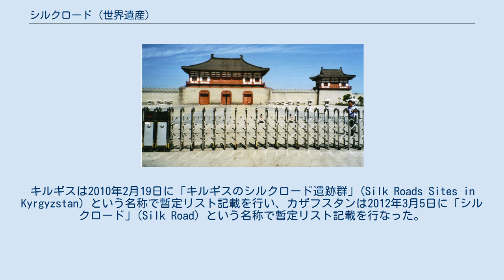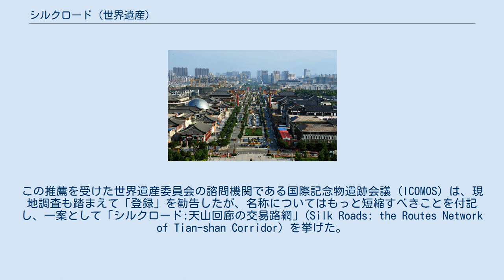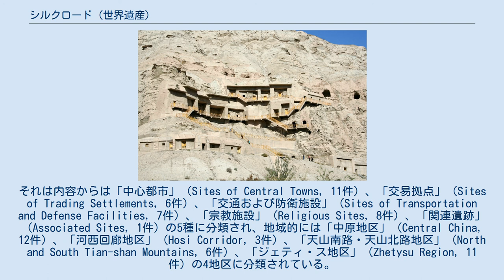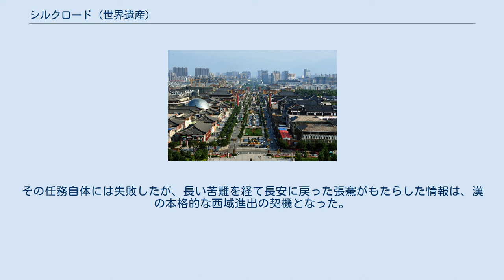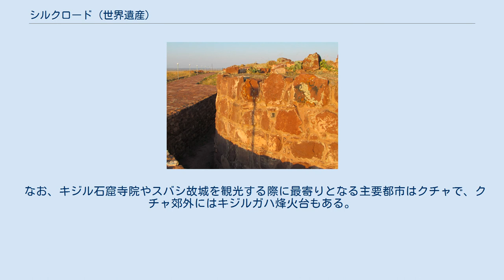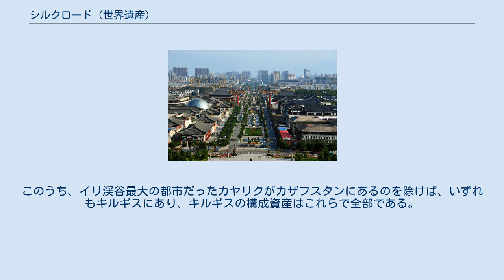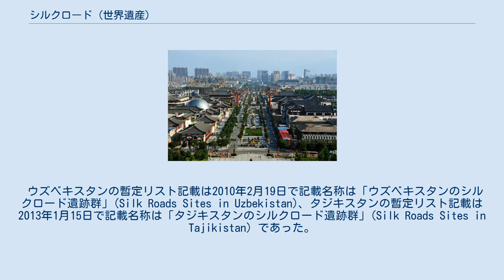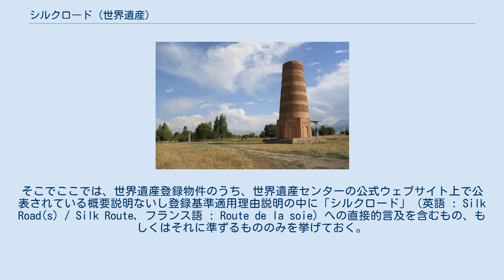シルクロード (世界遺産)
実際に世界遺産リストに登録されているのは、まだごく一部である。
 この記事では、世界遺産としてのシルクロードについて扱う。
 ユーラシア大陸の東西交流史において重要な役割を果たしたシルクロードは、その歴史的意義からUNESCOの世界遺産リストへの登録が目指されており、第一号として中華人民共和国（中国）、カザフスタン、キルギスの関連遺跡など計33件が2014年に「シルクロード:長安-天山回廊の交易路網」の名で登録された。
 フェルディナント・フォン・リヒトホーフェン シルクロードという名称は、ドイツの地理学者フェルディナント・フォン・リヒトホーフェンがその著書『中国』第1巻（1877年）で、東西交流における絹の重要性を指摘するとともに、中国からインドへと至る中央アジアの交易路を「絹の道」（ドイツ語で「ザイデンシュトラーセン」）と命名したことによって誕生した。
この概念を拡張したのがアルベルト・ヘルマンで、著書『中国とシリア間の古代シルクロード』（1910年）はその題名が示すように、「絹の道」をシリアへと拡張するものであった。
その後も調査・研究の進展に伴い概念が拡張され、現在では北緯50度線付近のステップを横断する「ステップ路」、北緯40度線付近のオアシス群を辿る「オアシス路」、更には南方の海を利用する「南海路」の3つに大別されるようになっている。
 こうしたシルクロード群について、1988年にUNESCOは「UNESCOシルクロード総合研究」というシンポジウムのシリーズを開始した。
これはユーラシア大陸を横断した文化的伝播についての理解と文化財保護を促進するためのものであった。
 西安市の街並み 2002年11月17日から20日には西安市で「UNESCO国際学術シンポジウム」が開催された。
この席上、UNESCOとともに主催者として名を連ねていた平山郁夫は、中国当局とともに、長安（現・西安）からローマに至るシルクロード全区間の世界遺産登録の構想を示した。
この構想は、シンポジウムで採択された西安宣言とともに、UNESCO事務局長松浦晃一郎、国際連合事務総長コフィ・アナンに提出された提案書に盛り込まれた。
 2006年8月に、UNESCOと中国の国家文物局は、新疆ウイグル自治区のトルファン市で開催された会議（トルファン会議）を共同で後援した。
この会議では、シルクロード関連遺産の世界遺産リスト登録への申請の協力関係について話し合われた。
この会議において、中国と中央アジア5か国（カザフスタン、キルギス、タジキスタン、ウズベキスタン、トルクメニスタン）は、2010年の共同推薦に向けて合意した。
さらに、同年10月のサマルカンド会議でコンセプトペーパーの作成準備が提案され、翌年4月のドゥシャンベ会議で最初のコンセプトペーパーが採択された。
このコンセプトペーパーは西安よりも西の地域を対象としていたが、シルクロードは日本などへの文化的伝播も視野に入りうる。
そこで、山内和也、前田耕作ら日本の専門家がコンセプトペーパーの修正を提言し、同年10月の西安会議以降、日本も正式に参加していくこととなった。
 2008年2月5日にはイランがホラーサーン地方のシルクロード関連遺産を世界遺産の暫定リストに記載し、翌月の28日には中国が48件の関連遺産を暫定リストに記載し、登録に向けた動きが具体化した。
 2009年には「連続性のある文化遺産としてのシルクロード」第1回調整委員会が西安市にて開催された。
これに続き、2010年には1月20日にインドが12件の構成資産を暫定リストに記載し、2月19日にはキルギスが6件の構成資産を、ウズベキスタンが18件の構成資産をそれぞれ暫定リストに記載し、3月1日にはトルクメニスタンがシルクロードの11区間の29遺跡を暫定リストに記載した。
 2011年の第2回調整委員会（アシガバード）では、前出の中国と中央アジア5か国に加え、アフガニスタン、ネパール、インド、イラン、大韓民国、日本が参加したが、この席では最優先すべき推薦は中国と中央アジア5か国によることが確認された。
 2011年末にUNESCOは、その広大さを理由に、登録申請を「回廊」(corridors) ごとに分割してはどうかと提案した。
 同年12月に中国...